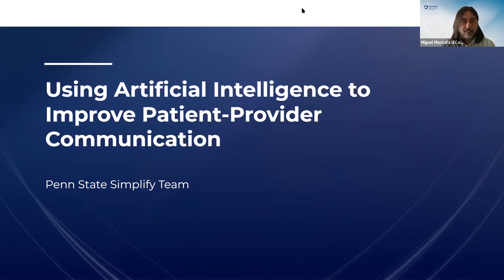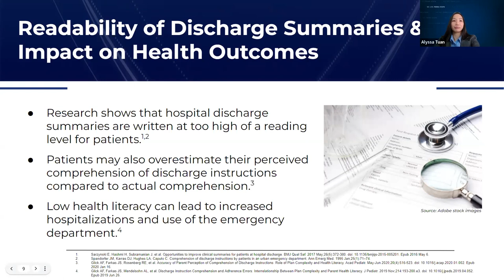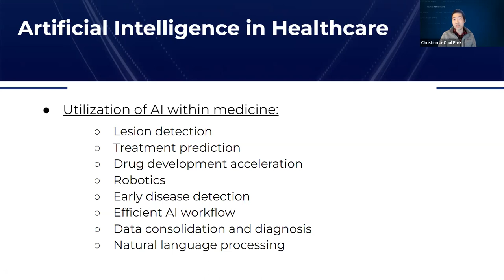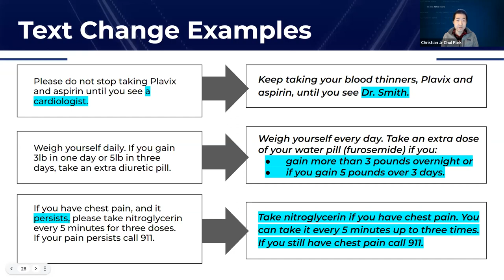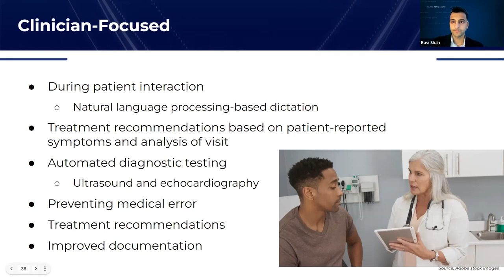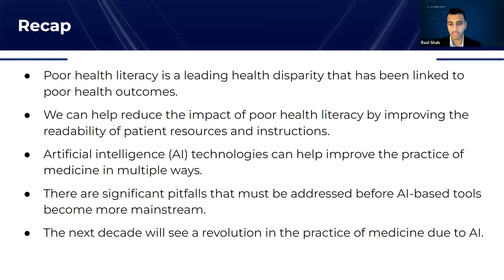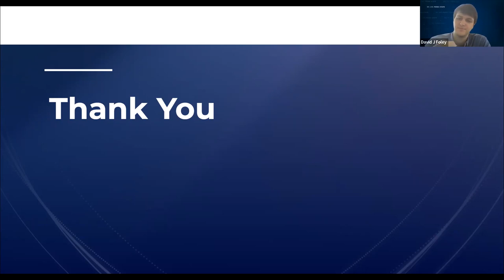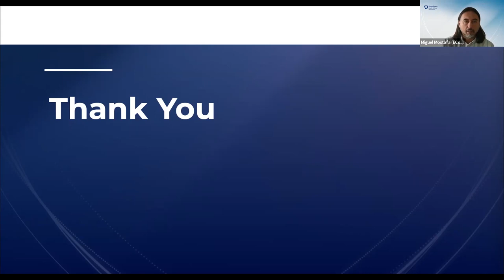Using AI to Improve Patient-Provider Communication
Presented by the Simplify team
Penn State College of Medicine

In 2021, a Penn State team won the very first Big Ten Augmented Intelligence Bowl with its Simplify project. Health literature is frequently too complicated for patients to understand, leading to frequent nonadherence with discharge instructions. The Simplify team will share how their project could lead to better health outcomes and reduced readmission.

Ashtekar Frontiers of Science Lectures in the Eberly College of Science 2022